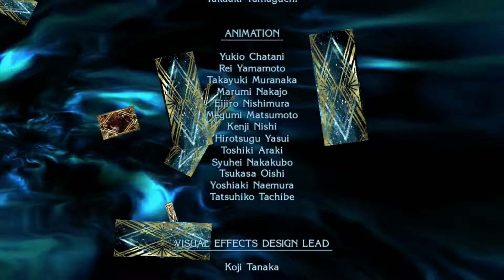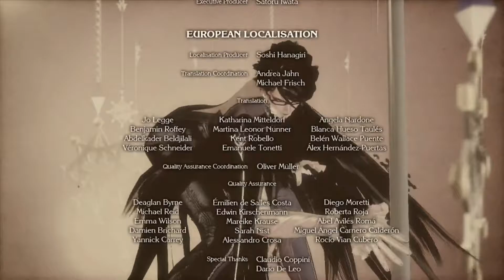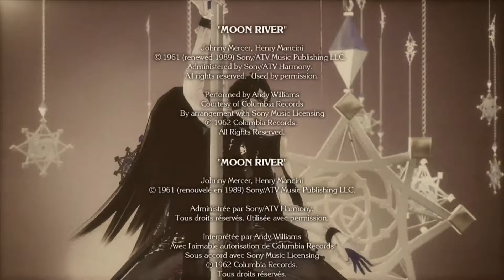【実況】ベヨネッタ２ 初見？3rdCLIMAXでフリーダム実況#16-2END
2014年9月20日発売の爽快アクション
初見プレイで
難易度はノーマル（という名のハード）である
3rdCLIMAXでやっていきます。

世界の目を手に入れ
混沌の神エーシルがその完全な姿を現す！

攻撃が激しい神の力に対し
キャンディを大量になめての
ゴリ押し戦法で挑む！

そういえばベヨネッタ３が噂されてるけど
２でもうストーリーが完成しきっている感じがあるから
ここからどう物語が展開していくのだろう
という感じで今回はこれで終わりたいと思います。

ウィッチトライアルの動画化は
気分が乗ったらやるかも知れないです。

ベヨネッタ２
BAYONETTA2